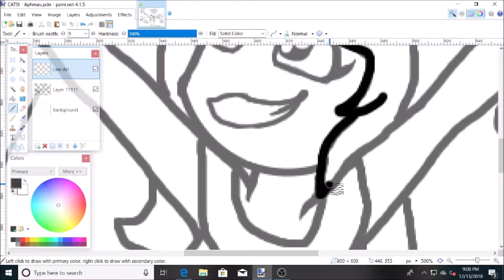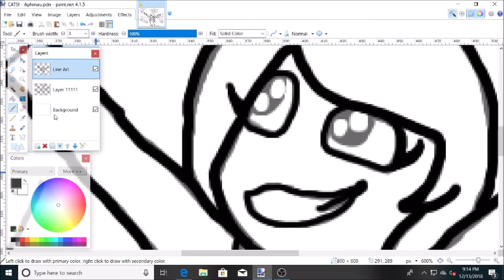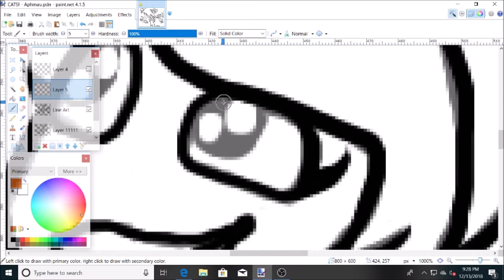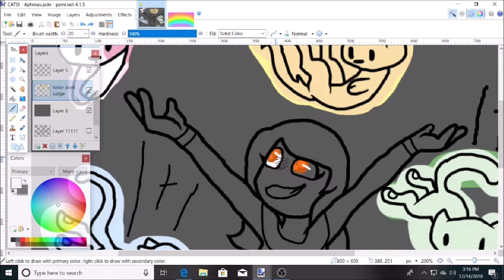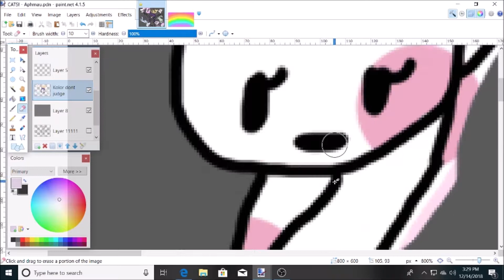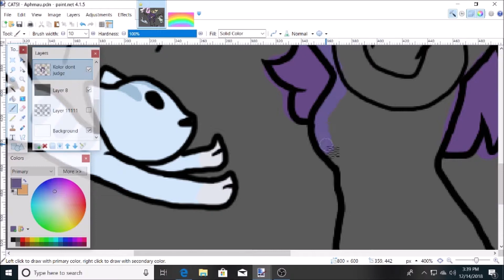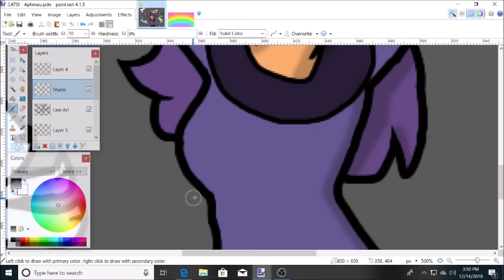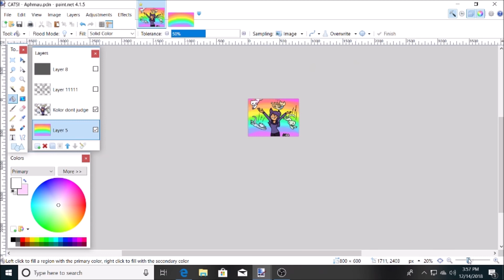CATS! - Speedpaint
This is another aphmau speedpaint...
I have been drawing other things but everybody seems to enjoy the aphmau drawings better :T

I am currently testing out Fire Alpaca to see if I can use it instead of Paint.net(My current drawing Program). I think I would use it if I get a drawing tablet though.(Yes I am still drawing with a mouse.)